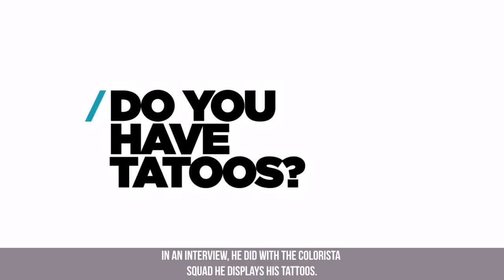Everything You Need To Know About Neels Visser! (Neels Visser Facts) | Team 10 Facts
Hope You Enjoyed This Neel Visser Facts Video! Remember To Like It & Share The Video With Everyone!

Neels visser is a social media sensation! He joined team 10 and can be associated with stars like Lucky blue, Jake Paul, Dobre Twins, Martinez Twins, Tessa Brooks, Chance & Anthony, Alissa Violet, and More!

If you enjoyed this Neels Visser Facts video & Want to see more like this, we recommend :

-Everything You Need To Know About Chance And Anthony! (Chance and Anthony Facts) | Team 10 Facts | :

Script :

1 Welcome to World’s Best Videos we’ve compiled a list of facts about social media sensation Neels Visser! Let’s get into it
2 For those unfamiliar with Neels, he is a Model and aspiring DJ who has gained an immense following across social media, particularly on Twitter and Instagram.
3 Neels Visser was born on September 26th,1998 in Phoenix, Arizona!
4 He is currently 18 years old and resides in New York city!
5 He attended Corona Del Mar High school in Newport Beach, California!
6 Visser was on a sailing team while attending high school.
7 He has a sister named Kendall Visser and two loving parents!
8 Kendall has had a huge influence in his life and was one of the reasons why neels got into the modeling industry!
9 He also worked for his father’s company which provided services in the medical field.
10 Neels has graced the pages of Vogue and Fashionista, and has opened Fashion Shows owning the runway for many brands.
11 He has done work for companies like, Dolce & Gabbana, American Eagle, Maybelline, and Vanity Teen Magazine.
12 He is currently represented by IMG Worldwide according to his Facebook page!
13 When he was 8 years old he was running his first business which was a car washing business!
14 He now is the owner and founder of the clothing line website called Living Regal!
15 He was extremely popular on vine having amassed over 31 million video loops!
16 Neels Visser was nominated as Social Media Star of 2016 by models.com.
17 In an interview, he did with the Colorista Squad he displays his tattoos.
18 He shows his tattoo that he has inside his mouth that says “Regal”
19 The reason for the tattoo was because a few years back he was going to live his life “Regal”.
20 Regal basically means he can do whatever he wants in life because he can.
21 Even though he mentioned that he is “not a fan of social media anymore”, he sure is growing his pages at amazing rates!
22 He has over 440k Likes to his self-titled Facebook page!
23 On Instagram, he has amassed over 2 million followers and is following 155 people!
24 On YouTube, he only has 3 amazing videos but still has over 50k subscribers!
25 On twitter where he shares his thoughts and opinions he has over 221k followers and is following over 1 thousand people!